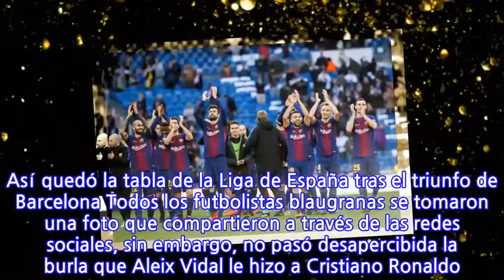Barcelona publica foto con burla incluida a Cristiano Ronaldo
Los jugadores del Barcelona celebraron en grande en el vestuario del estadio Santiago Bernabéu el triunfo 3-0 sobre el Real Madrid, en duelo correspondiente a la jornada 17 de La Liga de España. Así quedó la tabla de la Liga de España tras el triunfo de Barcelona Todos los futbolistas blaugranas se tomaron una foto que compartieron a través de las redes sociales, sin embargo, no pasó desapercibida la burla que Aleix Vidal le hizo a Cristiano Ronaldo. El mediocampista español hizo la clásica pose que suele hacer el delantero portugués, cada vez que la plantilla del Real Madrid se toma fotos en los vestidores de los estadios, cuando conquistan algún triunfo. Imagen original del Real Madrid en el vestuarioVIDEO: Messi cerró la fiesta del Barcelona en Madrid…¡en calcetines! Aleix Vidal fue el autor del tercer gol blaugrana, luego de una genialidad de Lionel Messi, quien inclusó terminó sin uno de sus zapatos.